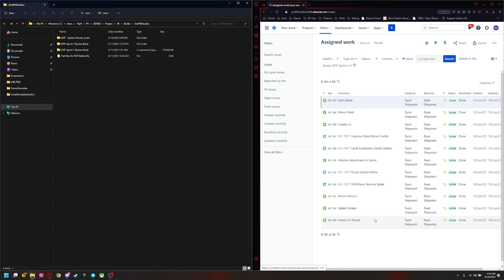Team Graffiti Studios - GDP Sprint 2 Review